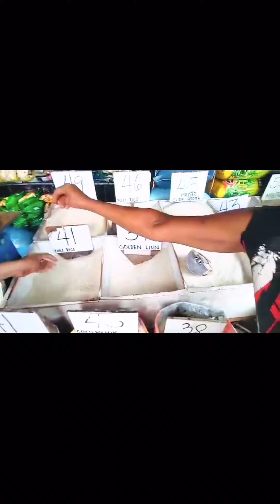Just melted my heart while I’m watching this videos that my people back home still able to smile .